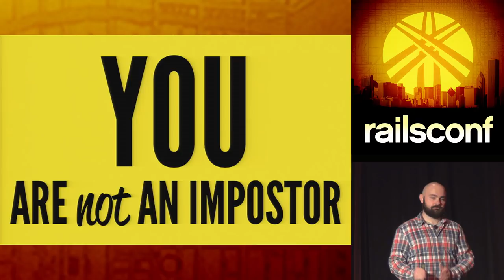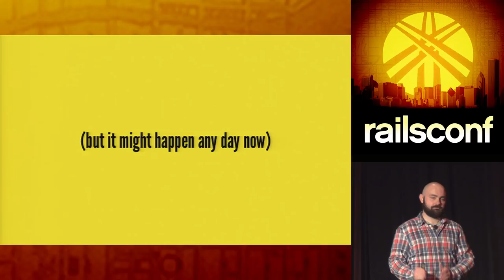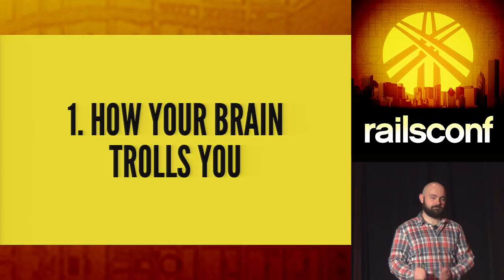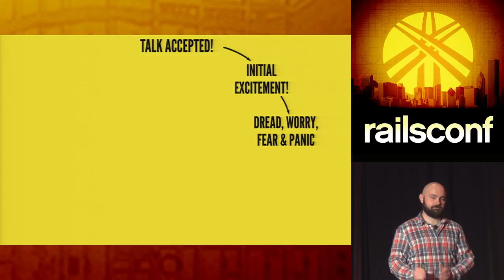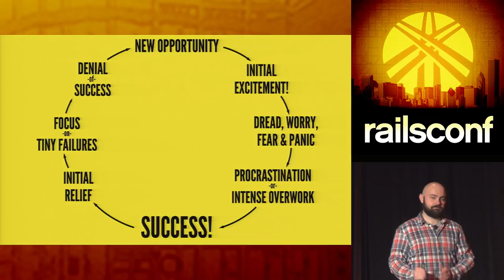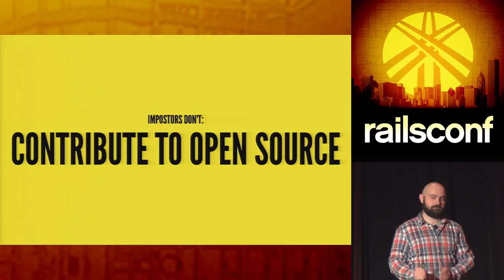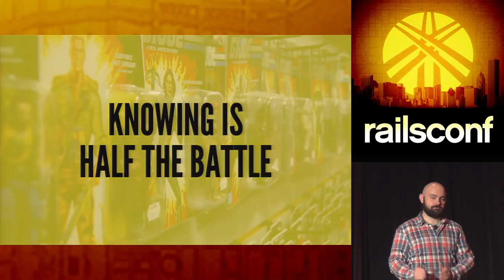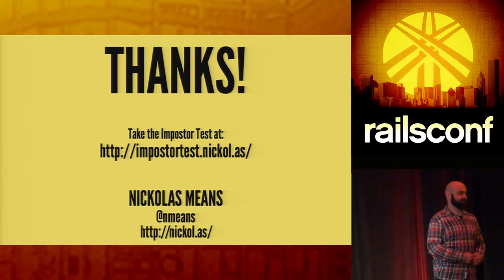RailsConf 2014 - You are Not an Impostor by Nickolas Means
Despite the attention that impostor syndrome has gotten in the Ruby community recently, so many amazing developers still hide in fear of being discovered as frauds. These developers chalk their achievements up to everything except their own talent and don't believe they deserve their success. I know, because I've struggled with impostor syndrome my whole career. In this talk, I'll show you what makes impostor syndrome so powerful and how you can break free from the grip it has on your life.

Nickolas Means is a software engineer at WellMatch Health and spends his days remote pairing from Austin, TX. He's an advocate for all things pairing, and thinks vulnerability and egolessness are the two most important virtues in software development.